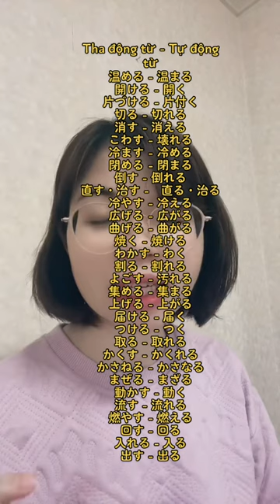List nhanh các cặp tự động từ và tha động từ hay gặp trong N3